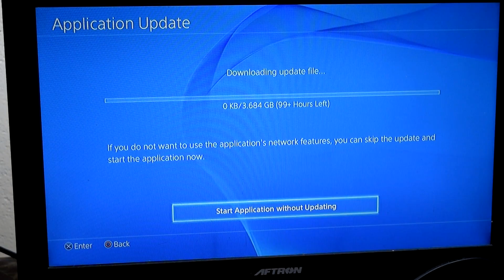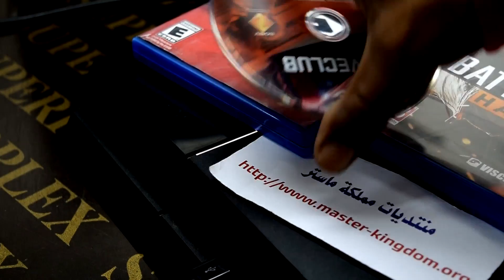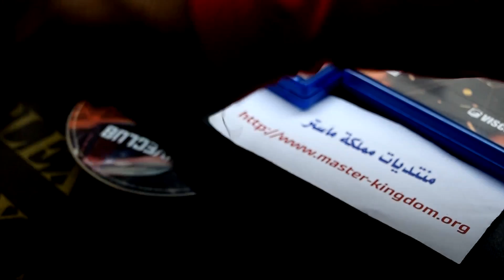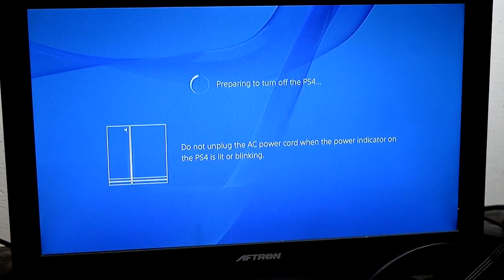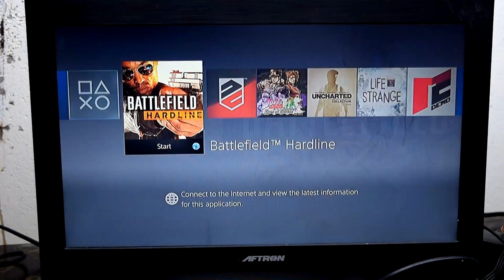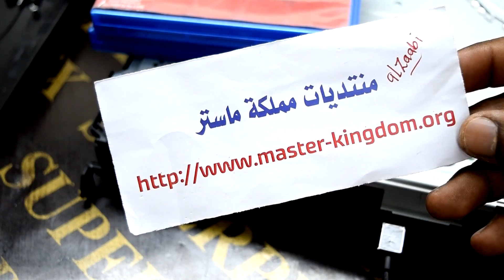تغيير عدسة او ليزر البلايستيشن 4 PS4 Lens Replacement By ALZAABI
منتديات مملكة ماستر